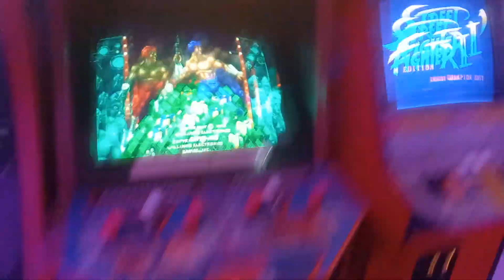Four quarters barcade part five